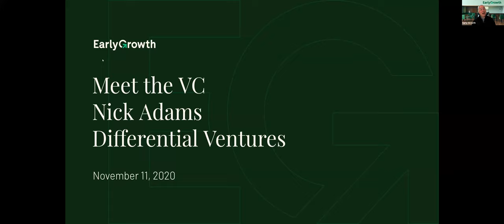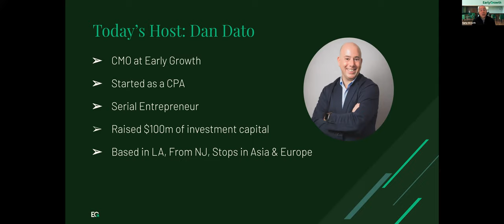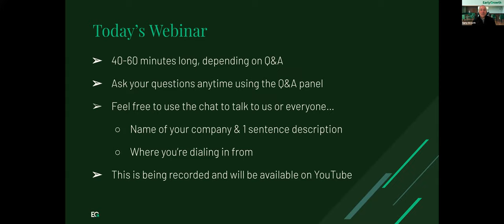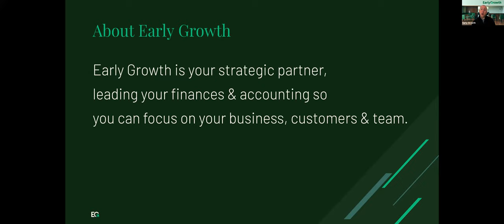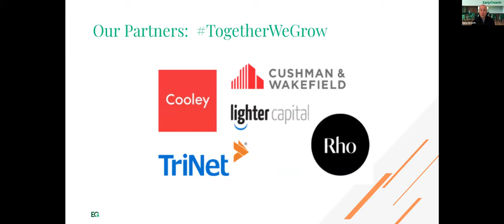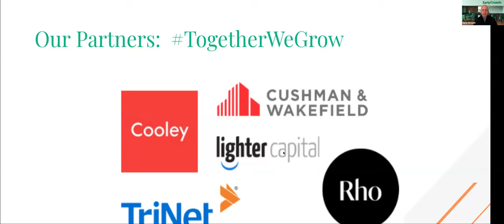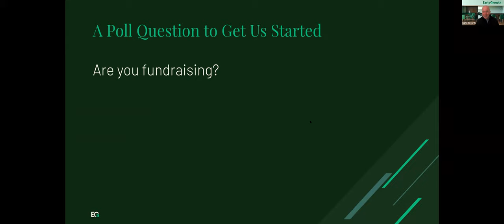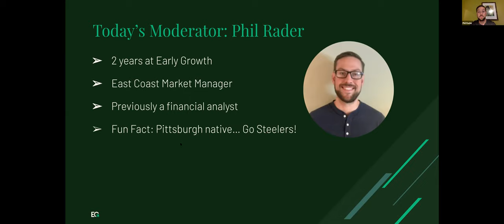[Webinar] Meet The VC: Nick Adams of Differential Ventures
Meet the VC is a monthly panel event hosted by Early Growth and its partners. This month, we had an engaging discussion with Nick Adams of Differential Ventures on the current investment climate, diversity in VC and more with our partners Cooley, Cushman & Wakefield,  Lighter Capital,  Rho Business Banking and TriNet.